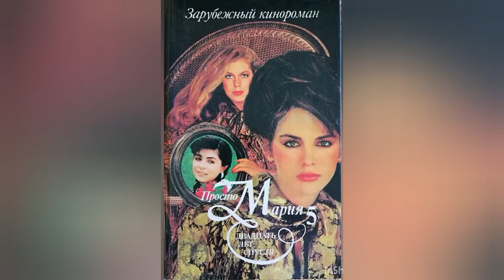"Просто Мария" - ОСТ сериала ДВЕ ЗАСТАВКИ, фотографии книг и ДВЕ кавер-версии рояль без вокала